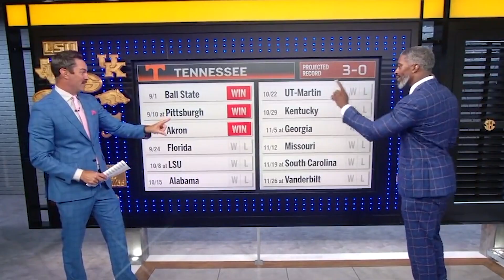VOLS SEC EAST CHAMPS? - 2022 Tennessee Football Hype Video